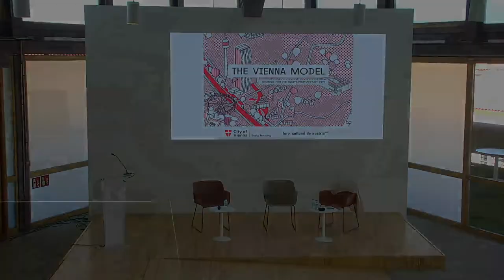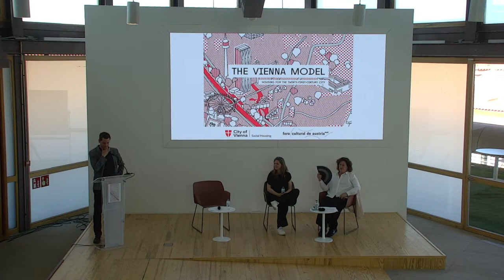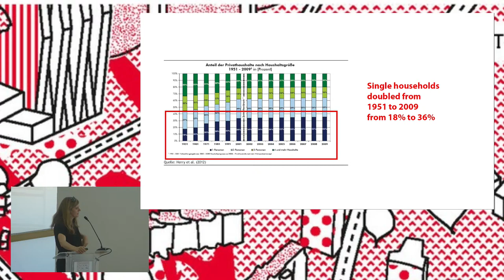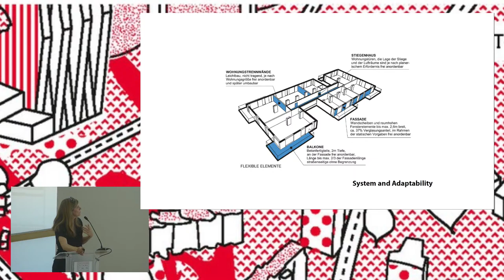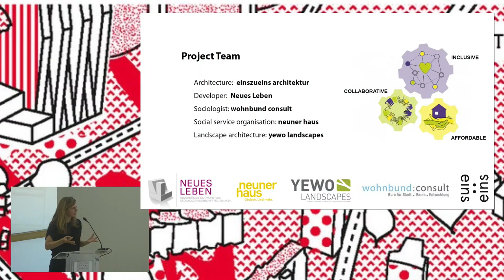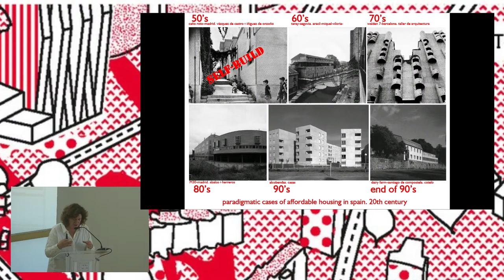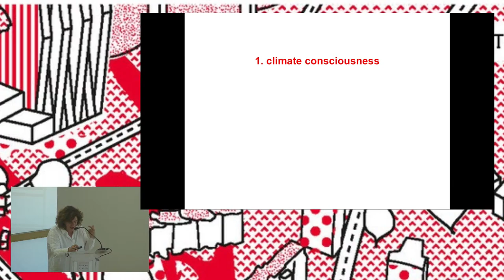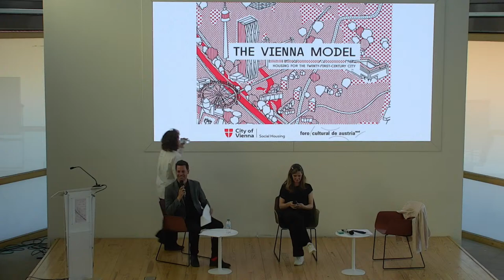El modelo vienés - Viviendas para la ciudad del siglo XXI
🕕 18:30h (CEST)

Debate inaugural de la exposición con ponencias de arquitectos invitados austriacos y españoles en el marco de la vivienda social.

El evento  tiene como objetivo dar a conocer y debatir el modelo vienés de vivienda social, así como fomentar el intercambio y aprendizaje mutuo sobre estrategias sostenibles e innovadoras para disponer de viviendas asequibles en entornos urbanos. Después de la conferencia y el debate tendrá lugar la apertura de la exposición.

Ponentes:
🗣 Lorenzo Karasz
🗣 Katharina Bayer
🗣 Carmen Espegel